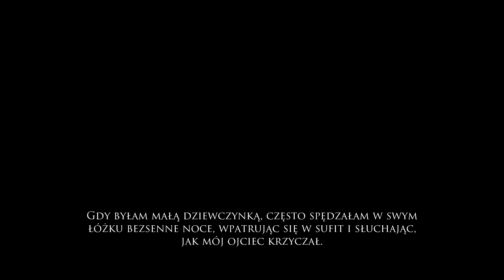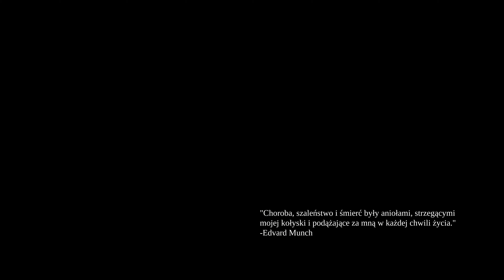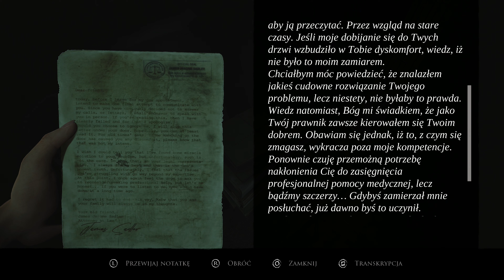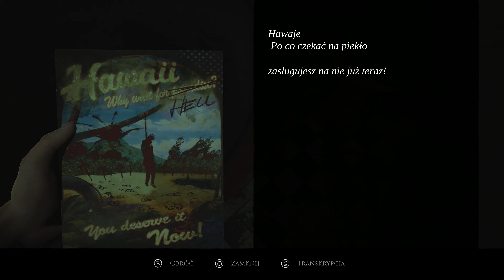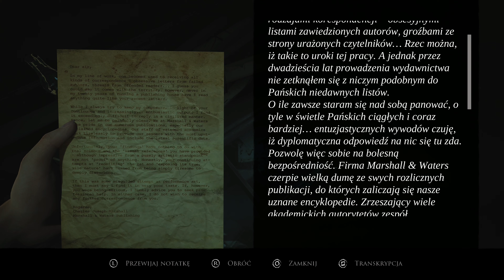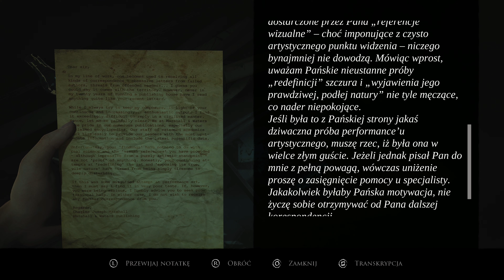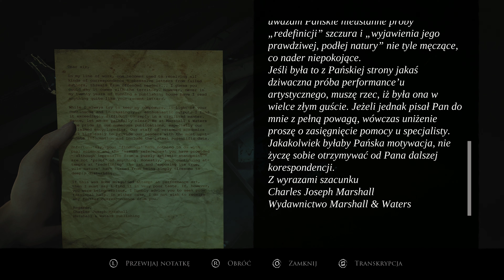Layers of Fear PL | Playstation 5 | #08 Córka: Spadek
Hej. Drogi widzu, jeśli chciałbyś mnie wesprzeć w rozwoju kanału i zakupie nowych gier, to zapraszam za każdą złotówę będę wdzięczny ❤